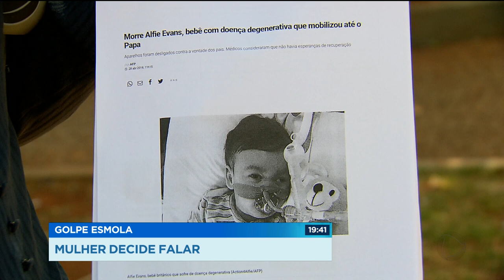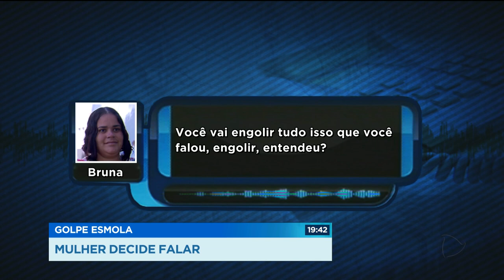GR - Golpe esmola: mulher decide falar - 30-07-2018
Exclusivo. A mulher flagrada pedindo dinheiro pra uma criança que já morreu decidiu falar com a nossa equipe. Bruna de Fátima prestou depoimento na semana passada e afirmou ser inocente. Com um perfil agressivo, Bruna chegou a ameaçar a mulher que fez a denúncia contra ela. Pra justiça ela pode responder por estelionato.